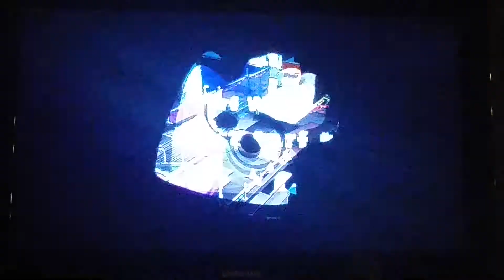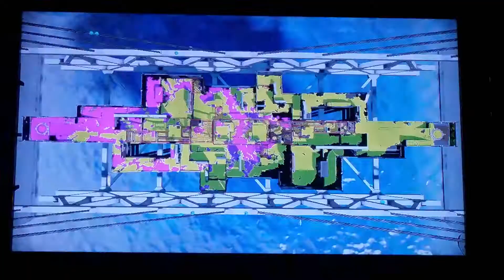Splatoon Ep. 97: Not A Chance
Ahhahhahahahhaha